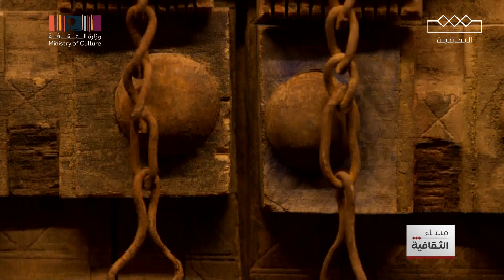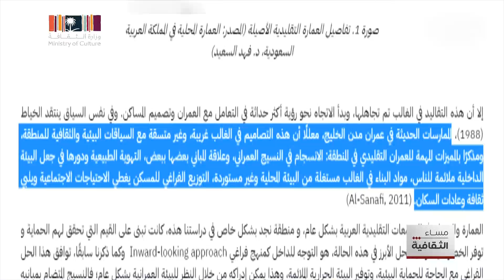مساء الثقافية | الكثافة السكانية المتنامية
تواجه المدن اليوم تحديات كثيرة في استيعاب الكثافة السكانية المتنامية
فكيف تغيرت معطيات العمارة
المزيد في هذا التقرير..